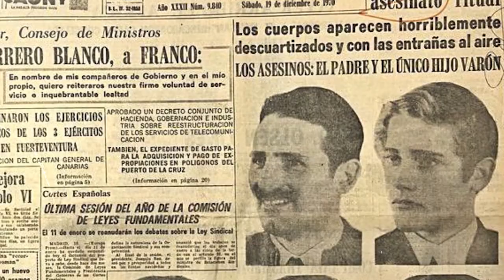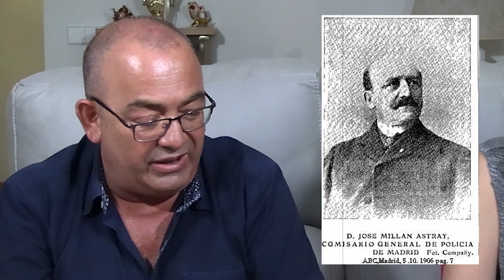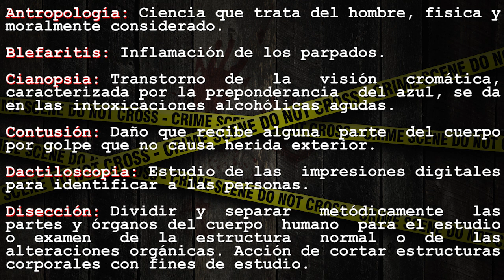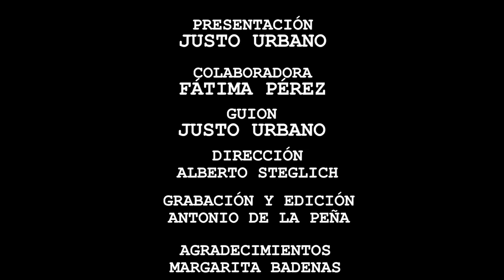La huella delatora - Programa 3 - El crimen de la calle Fuencarral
El crimen de la calle Fuencarral  fue un asesinato acaecido en el año 1888 en el piso segundo izquierda del número 109 de la calle de Fuencarral de Madrid.  El día 2 de julio de 1888 por la mañana, los vecinos llamaron alarmados a la policía, que tras personarse descubrió el cuerpo de doña Luciana Borcino, viuda de Vázquez Varela boca arriba, cubierta con unos trapos mojados en petróleo y ardiendo en una habitación cerrada. En una habitación adyacente se encuentra un perro bulldog y la sirvienta Higinia Balaguer Ostalé durmiendo bajo el efecto de un narcótico.

El desenlace e indagación de la policía de la época trajo en vilo a la sociedad española de la época dividida en dos bandos. Este crimen mediático fue uno de los primeros de los que se hizo eco la prensa española llegando hasta los estamentos más altos de la política.

No perdais un detalle en "La huella delatora"